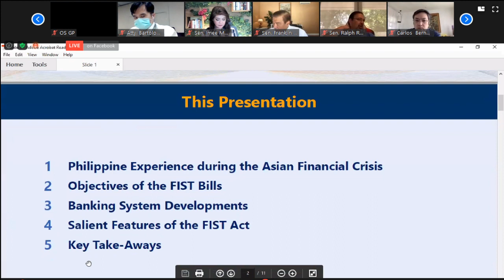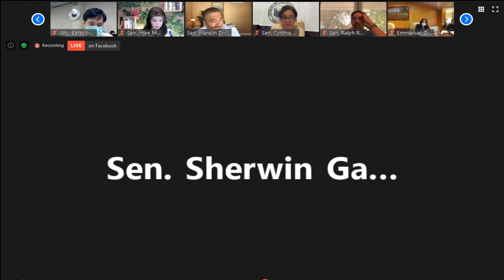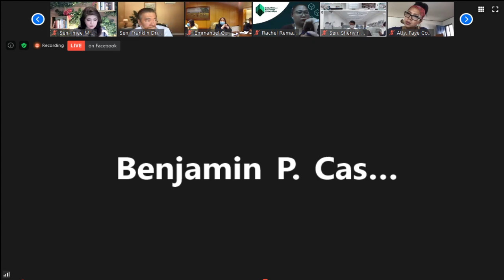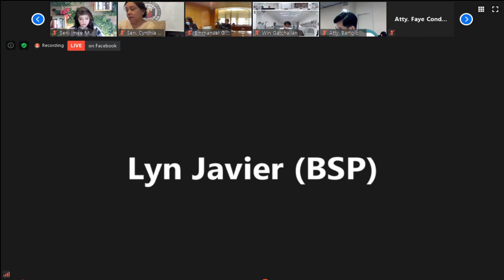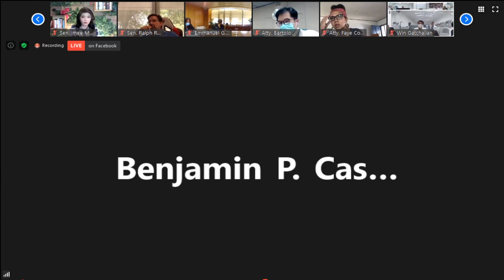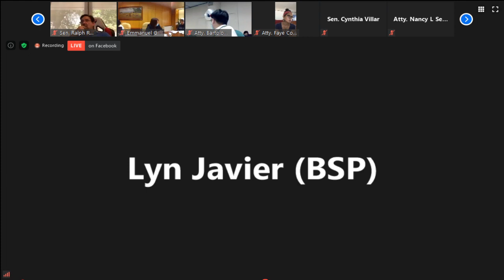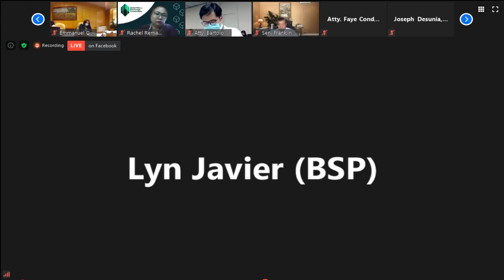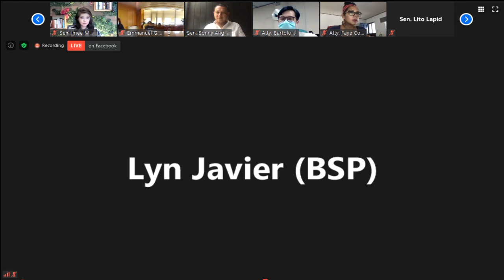Committee on Banks, Financial Institutions and Currencies (August 26, 2020)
Agenda: S. Nos. 1596, 1594 and H. No. 6816 – Financial Institutions Strategic Transfer (FIST) Act